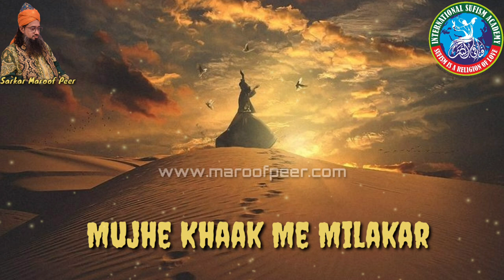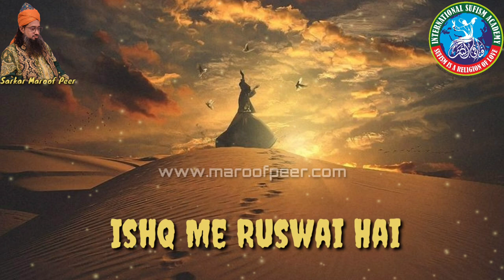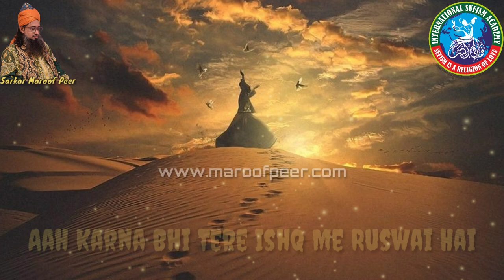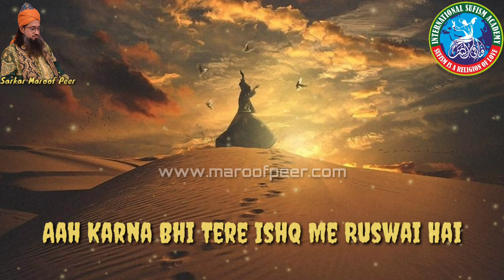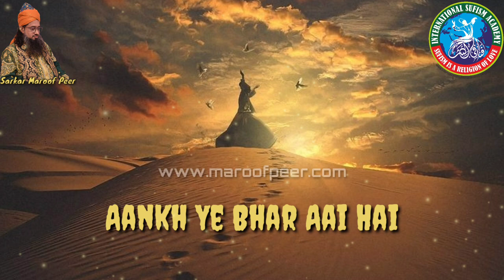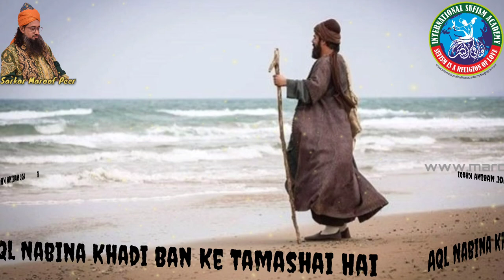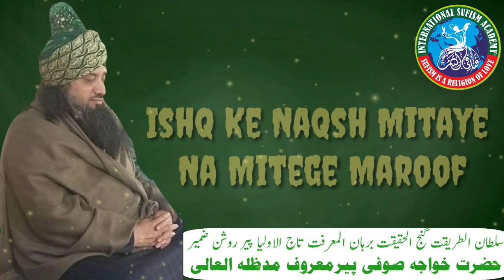AAH KARNA BHI TERE ISHQ ME RUSWAI HAI - KALAAM BY SARKAR MAROOF PEER M.A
HAZRAT MAROOF PEER

All copyright are reserved by Sarkar MAROOF PEER Madzillahul Aali,

Kalaam Name :  AAH KARNA BHI TERE ISHQ ME  RUSWAI HAI
Lyrics :                 SARKAR MAROOF PEER Maddazillahul AAli
Singer :                ATIQ BANDA NAWAZI
Organizer :          NIZAMI PEER  (HYDERABADI)
Administrator :   ARMAN SHAH

کلام :- سرکار معروف پیر  مدظلہ العالی
آہ کرنا بھی تیرے عشق میں رسوائی ہے
قوال:- عتیق بندہ نوازی

कलाम: सरकार मारूफ पीर  मद्जिल्लाहुल आली
आह करना भी तेरे इश्क में रुसवाई है।
कव्वाल: अतीक बंदा नवाज़ी

This Kalam is a part of the Guldastay - E - Maaroof (Collection of Kalaam).  All the works are patent (registered).  It is forbidden to copy any part or whole of any Kalam.  Copying in any way audio or video (part or whole) of the recorded Kalaam is prohibited.

यह कलाम गुलदस्ताए - ए - मारुफ (कलामों का संग्रह) का एक हिस्सा है।  सभी कार्य पेटेंट (पंजीकृत) हैं।  किसी कलाम के किसी भाग या संपूर्ण की नकल करना वर्जित है।  किसी भी तरह से रिकॉर्ड किए गए कलाम के ऑडियो या वीडियो (आंशिक या संपूर्ण) की नकल करना प्रतिबंधित है।

یہ کلام گلدستہ معروف (کلام کا مجموعہ) کا حصہ ہے۔  تمام کام پیٹنٹ (رجسٹرڈ) ہیں۔  کسی بھی کلام کا کوئی حصہ یا مکمل نقل کرنا منع ہے۔  ریکارڈ شدہ کلام کی کسی بھی طرح سے آڈیو یا ویڈیو (جزوی یا مکمل) کاپی کرنا ممنوع ہے۔

 تمام کاپی رائٹ سرکار معروف پیر مدظلہ العالی کے پاس محفوظ ہیں، لہذا دوبارہ اپ لوڈ/کاپی نہ کریں۔  اگر کوئی ہمارے مواد کو استعمال کرنے کی کوشش کرتا ہے تو اسے اسٹرائیک کا سامنا کرنا پڑ سکتا ہے۔  لہذا ہم سے کاپی رائٹ اسٹرائیک کا دعوی نہ کریں

Join us for enlightened divine knowledge.

LYRICS: BOOK GULDASTAY-E- MAROOF (AAINAYE MAROOF ) PAGE NO:54

Aah Karna Bhi Tere Ishq Me Ruswai Hai
Lab Hai Khamosh Magar Aankh Ye Bhar Aayi Hai

Kis Tarhe Tark-e-Talluq Ka Khayal Aaye Mujh Ko
Ishq Me Jaan Hi Kya Dil Bhi Tamannai Hai

Banda-e-Ishq Ne Meraj-e-Wafa Pai Hai
Aql Naabina Khadi Ban Ke Tamashai Hai

Kitne Ilzaam Laga Deti Hai Ahl-e-Duniya
Kaun Hai Tere Siwa Mera Shanasai Hai

Aaj Bhi Ahl-e-Tafaqqur Hai Kashakash Me Pade
Nukta Pechida Magar Koi To Har Jai Hai

Peer Fehmi Ne Ata Ki Hai Wo Dard-e-Ulfat
Dard Had Se Jo Badha Jab To Shifa Pai Hai

Ishq Ke Naqshe Mitaye Na Mitege Maroof
Surat-e-Jaana Teri Dil Me Utar Aai Hai

لب ہے خاموش مگر آنکھ یہ بھر آئی ہے

کس طرح طرکِ تعلق کا خیال آئے مجھ کو
عشق میں جاں ہی کیا دل بھی تمننائی ہے

بندائے عشق نے معراجِ وفا پائی ہے
عقل نابینا کھڑى بن کے تماشائی ہے

کتنے الزام لگا دیتی ہے اہلِ دنیا
کون ہے تیرے سوا میرا شنا سائی ہے

آج بھی اہلِ تفکر ہے کشا کش میں پڑے
نکتا پیچیدہ مگر کوئی تو ہر جائی ہے

پیر فہمی نے عطا کی ہے جو دردِ اُلفت
درد ہد سے جو بڑھا جب تو شفاء پائی ہے

عشق کے نقشِ مٹائے نہ مٹیں گے معروف
صورتِ جانا تیری دل میں اُتر آئی ہے